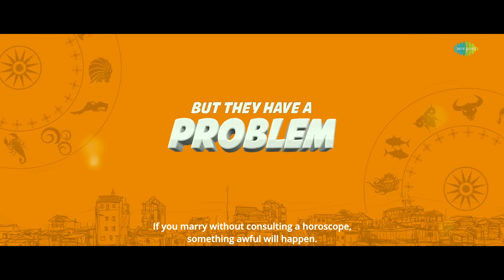Slum Dog Husband Official Trailer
Slumdog Millionaire is a 2008 British drama film that is a loose adaptation of the novel Q & A (2005) by Indian author Vikas Swarup. It narrates the story of 18-year-old Jamal Malik from the Juhu slums of Mumbai.[6] Starring Dev Patel in his film debut as Jamal, and filmed in India, the film was directed by Danny Boyle,[7] written by Simon Beaufoy, and produced by Christian Colson, with Loveleen Tandan credited as co-director.[8] As a contestant on Kaun Banega Crorepati, an Indian-Hindi version of Who Wants to Be a Millionaire?, Jamal surprises everyone by being able to answer every question correctly, winning ₹2 crore ($460,000). Accused of cheating, Jamal recounts his life story to the police, illustrating how he is able to answer each question correctly.

After its world premiere at the Telluride Film Festival and later screenings at the Toronto International Film Festival and the London Film Festival,[9] Slumdog Millionaire had a nationwide release in the United Kingdom on 9 January 2009, in India on 23 January 2009,[10] where it saw the majority of its original success and notoriety. In the United States, the film was released on December 25 2008. Regarded as a sleeper hit, Slumdog Millionaire was widely acclaimed, being praised for its plot, soundtrack, cinematography, editing, direction, and performances (especially Patel's). It was nominated for ten Academy Awards in 2009 and won eight—the most for any 2008 film—including Best Picture, Best Director, and Best Adapted Screenplay. It won seven BAFTA Awards including Best Film, five Critics' Choice Awards and four Golden Globes.